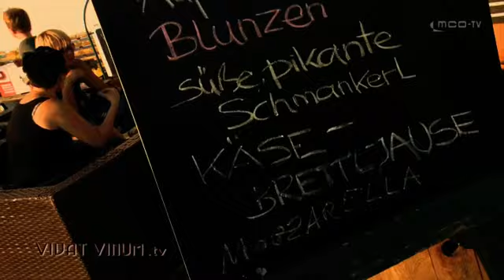VIVAT VINUM 15.-31. August 2012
Inhalt:

1) Weinexperte Kutscher zum Thema optimale Weintemperatur
2) Rubin Carnuntum Jahrgangs-Präsentation am 2. September
3) Vorschau auf das 55. Bezirkswinzerfest in Poysdorf von 6. bis 9. September
4) Genussmeile Bad Vöslau-Mödling von 8.-9. September sowie 15.-16. September